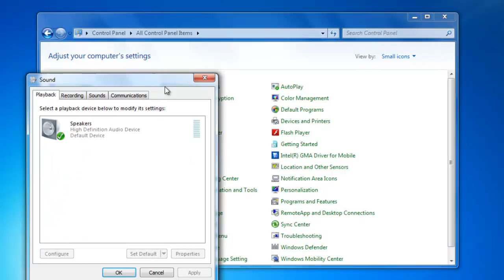How to get louder system sounds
Check my other videos pleas.